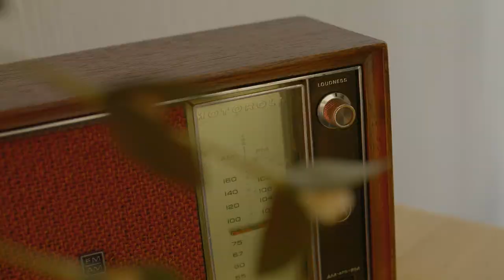መጣዉ --ETHIOPIAN NEW MUSIC 2023 =G MESAY KEBEDE metsawu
ስብስክራይብ በማድረግ አግዙኝ ወንድማቹ አደለዉ

@ALL VIBE AFRO MUSIC
AFRICA MUSIC MIX
ETHIOPIAN BEST MUSIC MIX